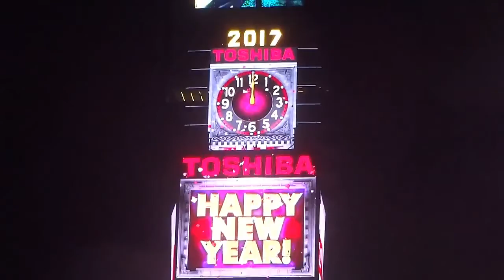ROCKEFELLER CENTER & TIMES SQUARE l NEW YORK AT CHRISTMAS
NEW YORK AT CHRISTMAS
NYC CHRISTMAS TREE
TIMES SQUARE BALL DROP 2017
GoPro